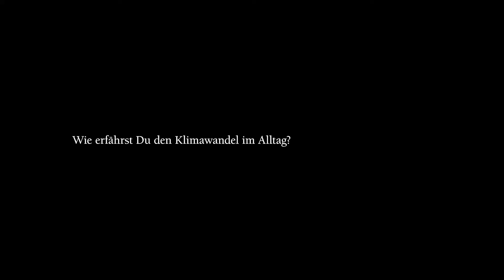Otmar D. Wiestler auf dem roten Sofa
Bei der Veranstaltung "Ein Klima - viele Disziplinen" der Helmholtz-Klimainitiative am 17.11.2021 war Helmholtz-Präsident Otmar D. Wiestler auch auf dem roten Sofa. Vielen Dank Horst Wackerbarth!